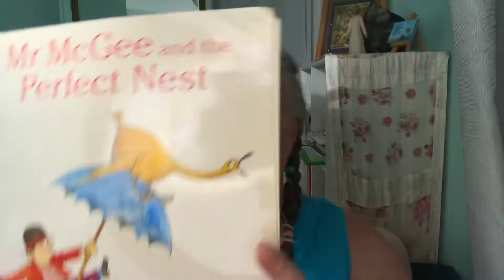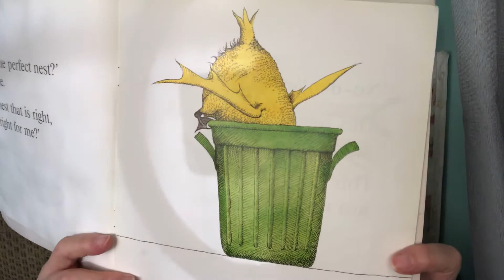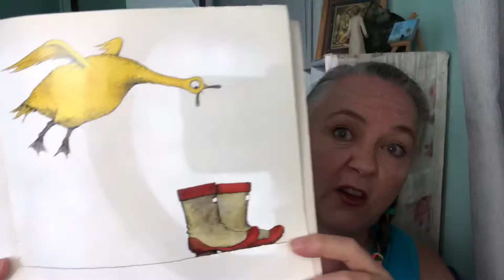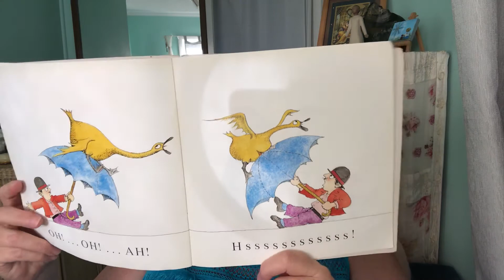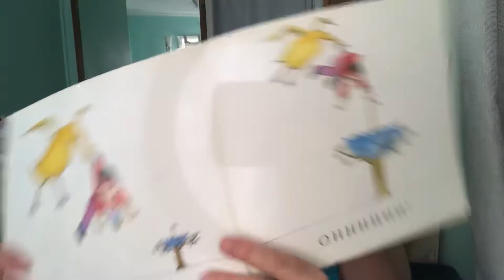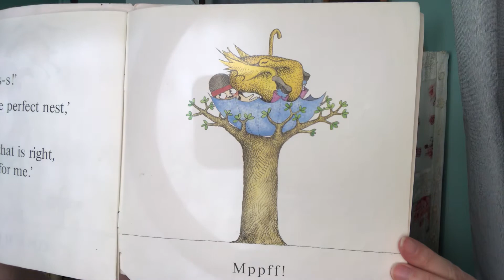Mr McGee and the perfect nest14 May 2020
A book for 2-5 year olds.